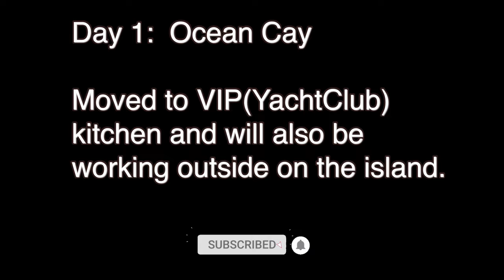Vlog: Working on the cruise’s VIP kitchen | Snorkelling | BahamasOceanCay | SouthAfrican PastryChef